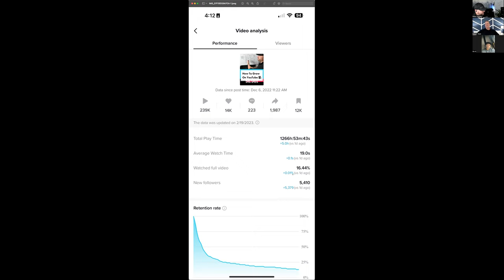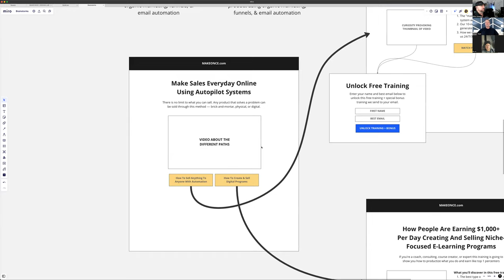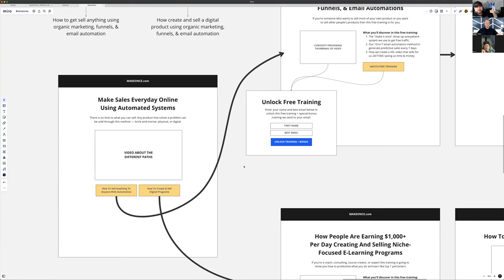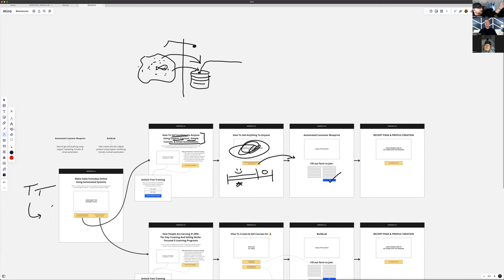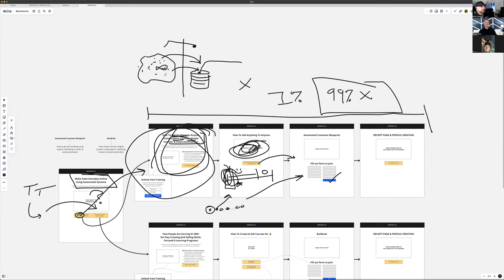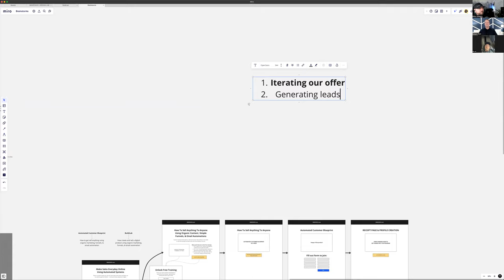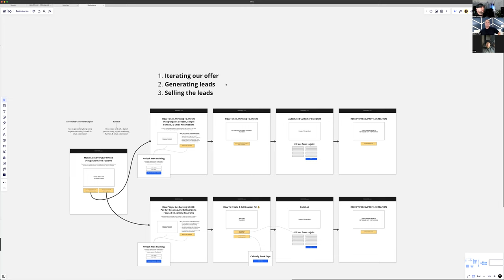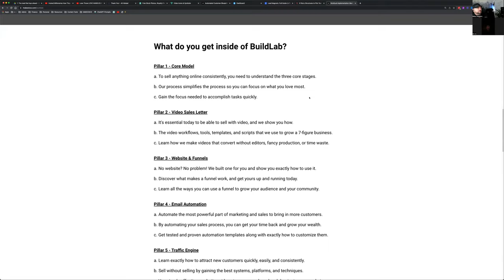Weekly Q&A Collab Call Recording - Tuesday, February 21, 2023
Want to learn how to sell anything to anyone using the automated power of the internet?

Then meet me over here for this free training video that shows you how